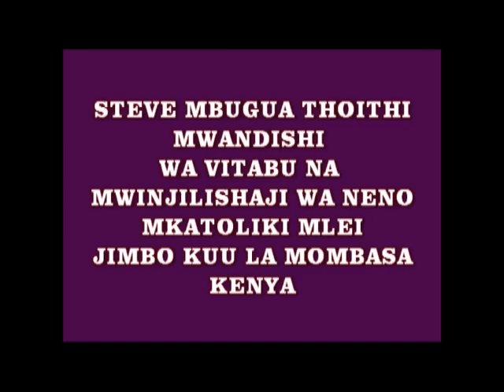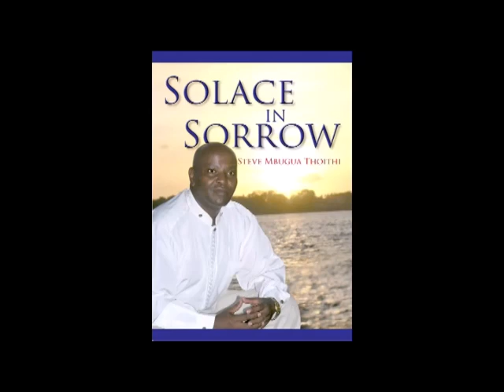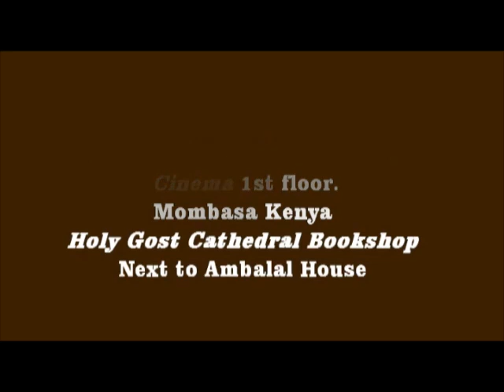ROHO MTAKATIFU MLETA UZIMA:UPONYAJI WA NDANI SEHEMU YA IV A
Yohane 6:63
Roho ndiyo iletayo uhai; mwili hauwezi kitu. Maneno niliyowaambia ni roho na uhai.